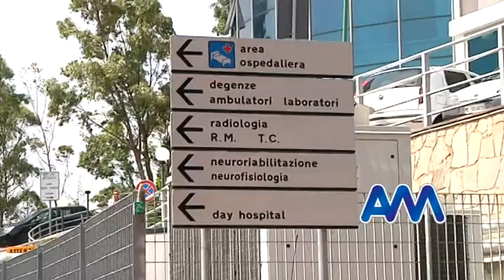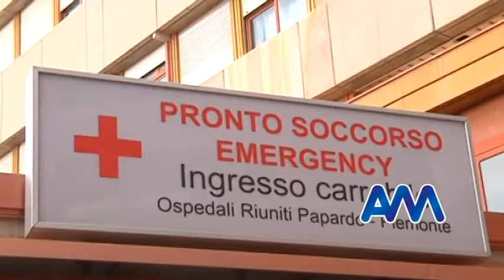Ircss Piemonte, pubblicato decreto in Gazzetta